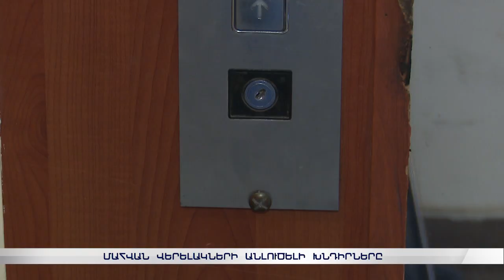Մահվան վերելակով հայտնի 12 հարկանի շենքի բնակիչները ոտքով են վերուվար անում